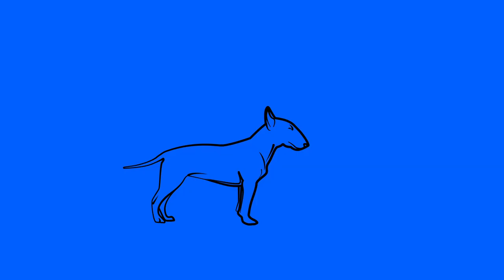EZIJA - EN EL CENTRO con FAMILY LOVE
Letra: Mortimer Sugar, Chacheblack, Bussines, Fabio Corazon Negro y Ecija
Album: Mad City Colors
Animación: Lalo Garcia